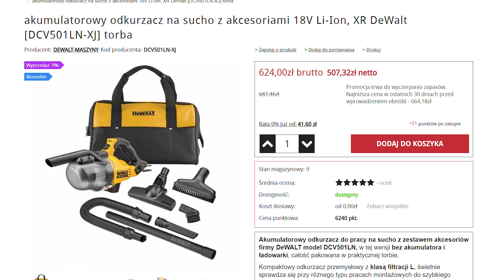DeWALT DCV501L AKUMULATOROWY ODKURZACZ 18V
DeWALT DCV501L to akumulatorowy odkurzacz 18V wraz z akcesoriami pakowany w wygodnej torbie transportowej. Dzięki wydajnemu filtrowi HEPA w klasie filtracji L kompaktowy odkurzacz przemysłowy świetnie sprawdza się przy różnego typu pracach montażowych do szybkiego sprzątania, jest bardzo dobrym rozwiązaniem dla służb utrzymania ruchu czy mobilnych serwisów.